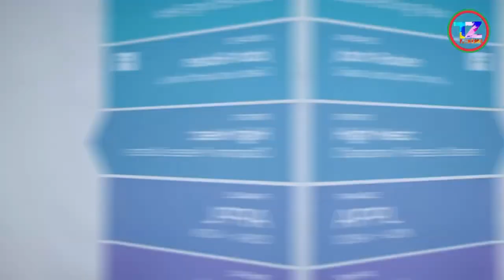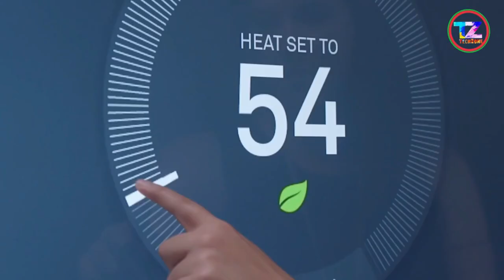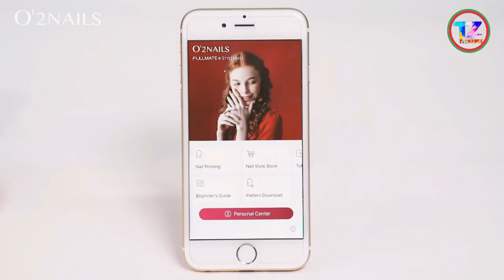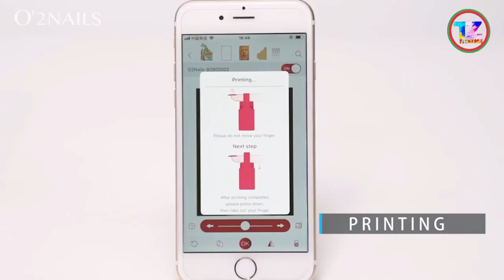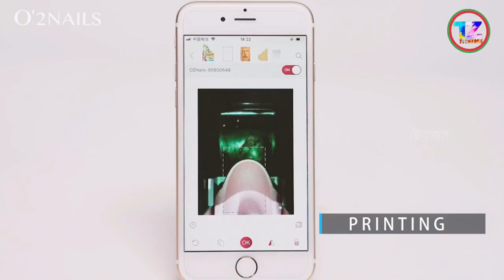এই প্রযুক্তি গুলো সুধু জাপানির দারায় সম্ভব!5 Amazing Smartphone Gadgets You Can Buy Online/টেকজোন